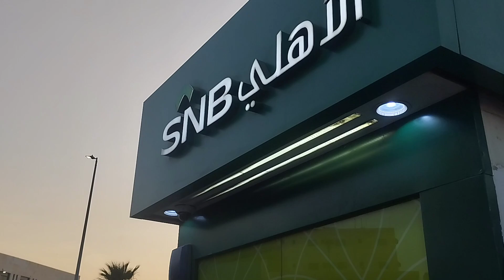Driver Bank fácil e prático na Arábia Saudita 🇸🇦